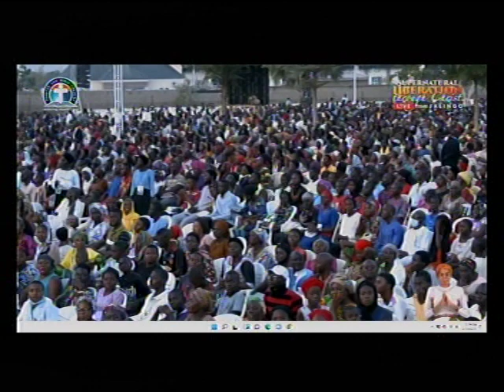I AM PARTAKING IN IT AGAIN - A TESTIFIER OF PAS. W.F. KUMUYI YEARS BACK CRUSADE